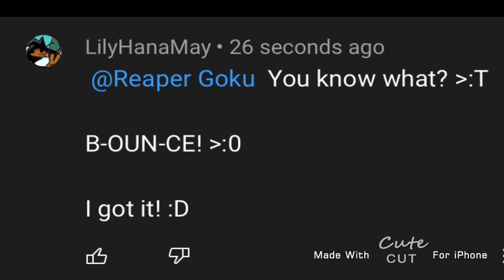When Lily’s pronouncing goes wrong (Message/Comment Addition)